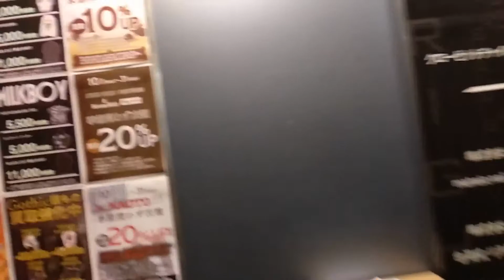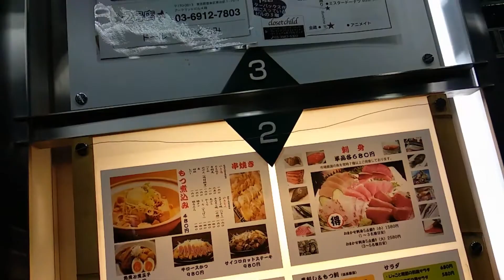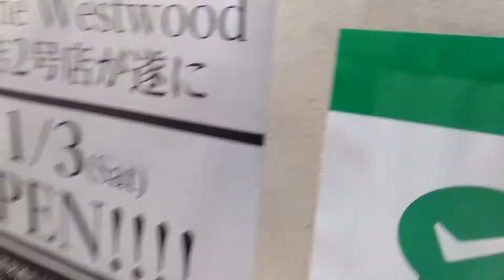UM ROLÊ PELAS CLOSET CHILD NO JP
Aeee✨ primeiro vídeo com temática Visual Kei /Jrock aqui do canal!!
Se você gosta do assunto ajude compartilhando com seus amigos e se inscrevendo ♥ É muito importante pois existe pouco conteúdo disso no Brasil, ajude mostrando pro seu amigo vK !

Closet Child é o nome de uma loja de artigos usados de jrock/visual kei/moda lolita e punk, com lojas espalhadas pelo Japão. No vídeo de hoje eu mostro um pedaço de cada uma das lojas de Tokyo, e o endereço de cada loja está neste

Músicas:
•  0.1gの誤算 - 有害メンヘラドール Instrumental
•  Fear, and Loathing in Las Vegas - Just Awake